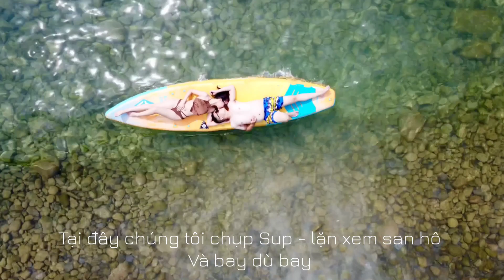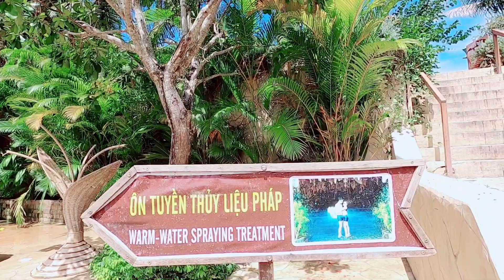Tour Đảo Nha Trang - Toua Đảo Ngày 16/09/2022 | NTT T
Tin Được Không 💁550k/1 khách tour Víp đảo
Giảm tới 40% khi đặt tour Vĩnh Hy - Vườn Nho
Miễn Phí Chụp Sup bằng FlyCam chuyên nghiệp BÃI TRANH - LÀNG CHÀI - RESORT HÒN TẰM
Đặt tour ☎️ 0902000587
.uy tín - chất lượng - tạo nên thương hiệu...
🤗8h15 – 9h00:
 Xe và HDV đón quý khách đến Cảng du lịch Cầu Đá. Sau khi cano làm thủ tục xong HDV sẽ hướng dẫn xuống cano, bắt đầu lịch trình tour 3 Đảo VIP

🤗9h15 – 9h30:
Tham quan Bãi Tranh điểm đến đầu tiên. Ở đây mọi người có thể tự do bơi lội (Snorkeling). Ngoài ra còn có các dịch vụ như:  Lặn biển- đi bộ dưới đại dương- phao chuối- dù bay( đây là chi phí cá nhân tự túc ai chơi sẽ đăng kí trực tiếp)
Đến giờ trưa HDV sẽ cùng mọi người di chuyển qua điểm tiếp theo…

🤗11h30:
Tham quan Làng Chài và ăn trưa trên nhà hàng nổi với thực đơn hấp dẫn như sau:
1/ Cá chiên sốt cà
2/ Mực xào chua ngọt
3/ Tôm ram hoặc hấp
4/ Rau xào
5/ Thịt ram
6/ Trứng chiên
7/  Cơm trắng
8/  Canh chua cá
9/  Trái cây, trà đá
Ăn xong đoàn sẽ di chuyển qua khu Resort Hòn Tằm.

🤗13h00:
Cano đưa quý khách đến resort Hòn Tằm.
+ Di chuyển bằng xe điện qua khu tắm bùn
+ Thả mình trong hồ bơi vô cực rộng 2,063m2 và hồ Jacuzzi
+ Ngâm bồn bùn nóng hoặc bồn thảo dược
+ Massage toàn thân bằng hệ thống ôn tuyền thuỷ liệu pháp
+ Trải nghiệm tắm thác khoáng.

🤗15h00 – 15h30:
 Quay về cảng Cầu Đá. Xe đưa quý khách về lại khách sạn
Vì đi gia đình nên thời gian sẽ linh động thoải mái 1 tý so với lịch trình tour ghép đoàn.

Lưu ý: Vì đa phần khu tắm bùn có nhiều cảnh đẹp và nhiều trải nghiệm hơn nên lịch trình Tour sẽ mua vé vào khu vực tắm bùn khoáng.Nếu ai muốn qua thêm khu vực tắm biển là phí phát sinh cá nhân.

✌Tour thứ 2 Vĩnh Hy - Vườn nho giảm tới 40%
Người địa phương 450.000/1 khách
  ( 550.000/1 khách khác tỉnh )
Giá tốt dành riêng cho đoàn - nhóm - tổ chức đi riêng
( tour khởi hành hàng ngày )
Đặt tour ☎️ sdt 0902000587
Ảnh tour nhà em đấy mn ạ. !!!

🏄🏻‍♀️Lịch trình cụ thể 🐉
✍️08:10 - 08h30 Xe và HDV đón quý khách tại điểm hẹn
bắt đầu hành trình Bình Hưng - Hang Rái – Vườn Nho thiên đường chụp ảnh lung linh nhất.

🧞‍♂️09:15 - 09:40: Tham quan Đồng Cừu Suối Tiên
HDV sẽ đưa Quý khách tham quan Đồng Cừu Suối Tiên. Check in các cảnh đẹp thiên nhiên nên thơ, chèo thuyền dọc suối dài, chơi đùa cùng lũ cừu lông mềm xinh…?

🌵10:00 - 11:30: Đoàn đến bãi Kinh – Bình Hưng tham quan và tắm biển.
Tới đây quý khách được sử dụng miễn phí phao bơi, kính lặn, ống thở để tự do tắm biển, nước biển ở đây trong nhìn thấu đáy. Biển khá nông, sóng biển lăn tăn rất phù hợp cho bạn và gia đinh vui chơi, tắm biển.

Sau khi tắm biển quý khách sẽ được tắm lại nước ngọt (chi phí tực túc )
🍵11:35 - 13:00: Ăn cơm trưa trên nhà hàng bè nổi ở Bình Hưng
Đoàn di chuyển bằng tàu ra nhà hàng bè nổi giữa biển với thực đơn trưa:

Thực đơn VIP tại đảo Bình Hưng
1 Lẩu cá
2 Mực xào chua ngọt
3 Cá chiên xoài bằm
4 Tôm ram mặn
5 Ốc hấp
6 Rau muống xào tỏi
7 Trứng chiên
8 Cơm trắng
9 Trà đá, nước ngọt
10 Trái cây tráng miệng
Ăn cơm trưa trên nhà hàng bè nổi ở Bình
🍇13:20 - 14:10: Tham quan vườn nho Ninh Thuận
HDV sẽ đưa quý khách tham quan vườn nho Ninh Thuận, tại đây mọi người sẽ được tung tăng thỏa thích chụp hình, được tha hồ thưởng thức những chùm nho chính tay mình hái.

Có thể mua đặc sản nơi đây về làm quà với giá rất hạt dẻ: Nho tươi (30k - 40k/kg), rượu nho, mứt nho, mật nho,...
🌊14:15 - 15:15: Tham quan Hang Rái - thiên đường trên biển
Đến Hang Rái, Qúy khách sẽ được tham quan,trải nghiệm vườn quốc gia.
🏕Chùa ốc sẽ linh động đi vào đầu hoặc cuối tour tuỳ nhu cầu của từng nhóm khách
🚕15h30 xe đưa quý khách về lại ks. kết thúc hành